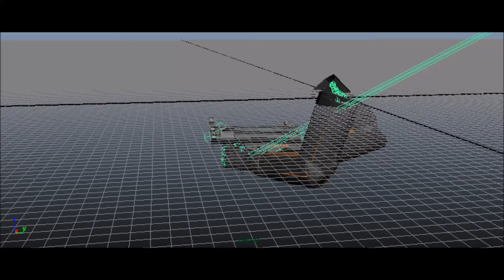MP5K Reloading Animation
Sounds are used for reference, and are in no way owned by me.